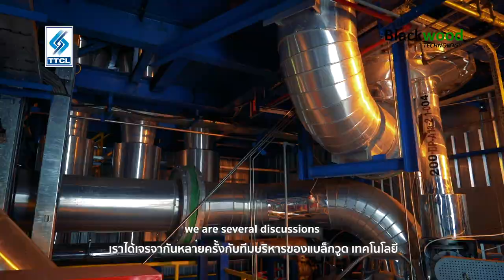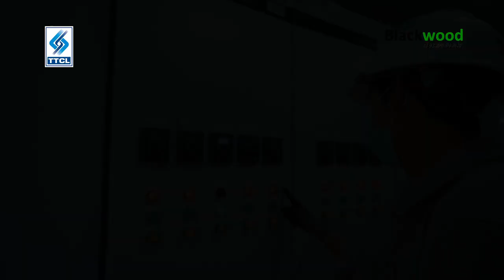【TTCL&Blackwood】 Black Pellet/Torrefied Pellet Demonstration Plant 7500 ton/year at Lampang Thailand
Blackwood Technology B.V. and TTCL have introduced a torrefaction demonstration plant in the Lampang province of Thailand.